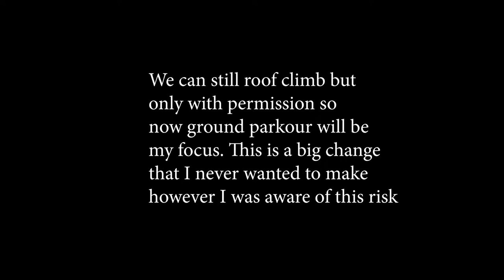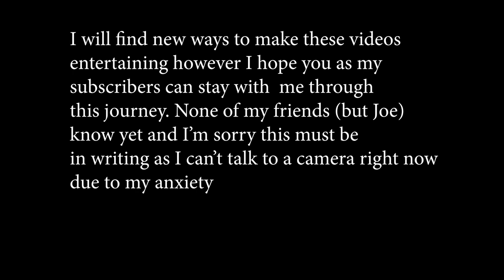Why we can't do roofclimbing anymore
I am so depressed about this. We all knew this was coming.
However, we can still parkour and try to go up roofs but only with permission. I was lucky enough not to get a criminal record.